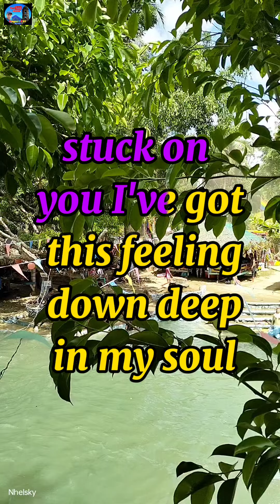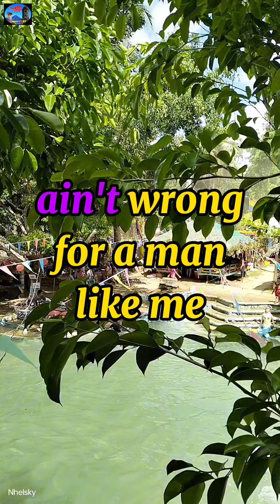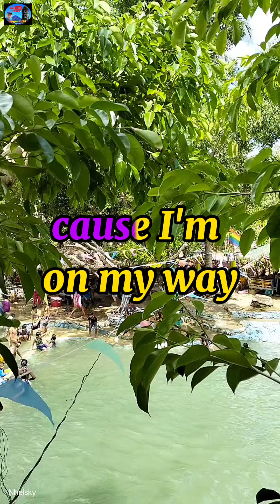🌹📌STUCK ON YOU🎶🌹🎙️🎤👉 Song by; Lionel Richie 🎶🎵🎙️🎤🌹 KARAOKE 🌹